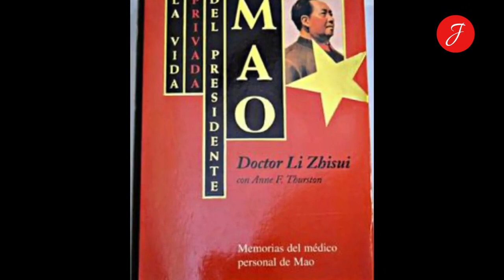Los secretos de Mao, revelados por su médico personal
Resulta sorprendente que la biografía íntima del líder comunista haya estado rodeada de tanto misterio hasta hace pocos años en los que algunas obras escritas por colaboradores cercanos lo han retratado